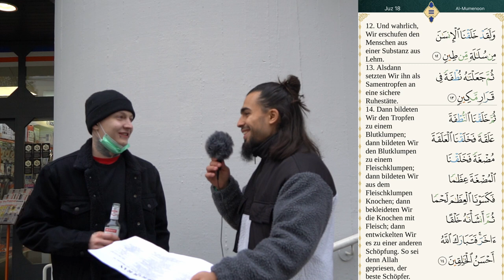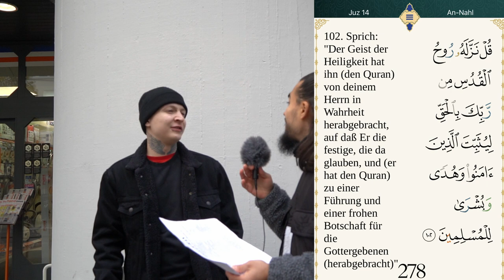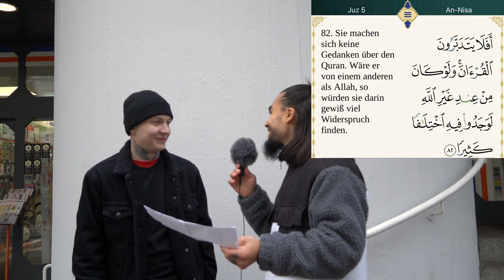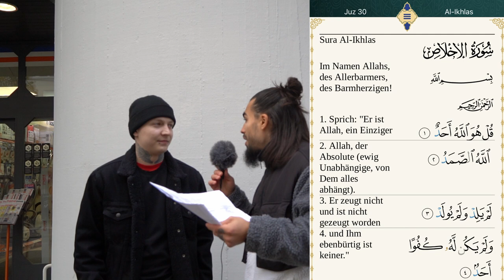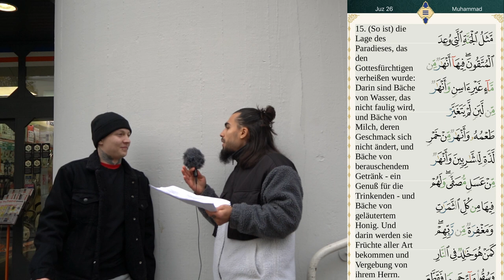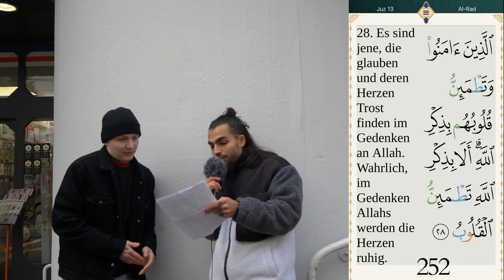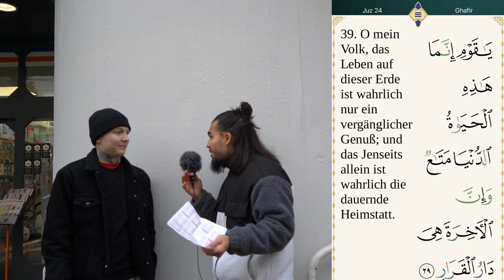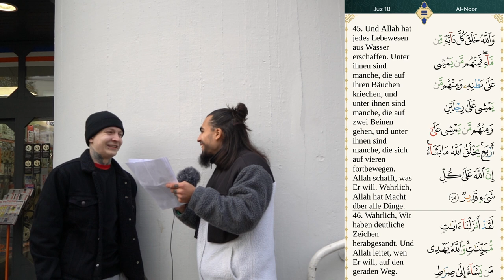PARADIES ODER HÖLLE ? - WAS BEDEUTET ISLAM ? - ATHEIST UND MUSLIM IM GESPRÄCH - MUSLIM JIBREEL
🔴WICHTIG: YouTube wird Dir nicht meine NEUESTEN Videos anzeigen, außer Du

AS SALAMU ALAYKUM MEIN NAME IST JIBREEL UND MEIN ZIEL IST ES MENSCHEN ZUM NACHDENKEN ANZUREGEN UND AUS LOGISCHEN PERSPEKTIVEN BETRACHTET DAS LEBEN ZU HINTERFRAGEN IN SHA ALLAH ❤️

Teilt dieses Video damit wir zusammen viele Menschen erreichen ❤️

Eure Meinung und Gedanken sind mir sehr wichtig. Hier wird jeder akzeptiert und wir wachsen zusammen als COMMUNITY und FAMILIE !

Ich freue mich auf eure Kommentare in sha allah ❤️